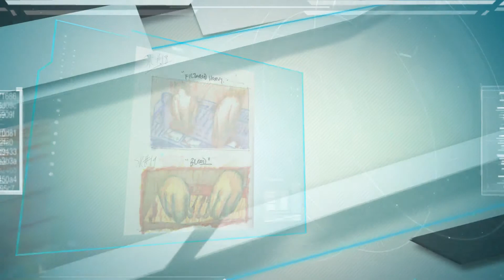"Rising Tide" » dattrax (Strictly House MicroMix)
Come share in our passion with over 170+ full house mixes to scan, listen, download, or share with other fellow HouseHeadz!

Thank you for the support and for visiting us! Much appreciated! More 'Strictly House' mixes to come!!

We're BEYOND FANATICAL about HouseMusic!!! Always Fun, Tech-Infused Funkiness with Beat-Oriented Thump & Aggressively Laced Vocals Mixed into Multi-Genres of HOUSE!
'Strictly House'. always dattrax.

Want some cool house music t-shirts for yourself, a house music friend, or as a gift?? Check out dozens of designs, colour choices and clothing types:

For Local Toronto GTA, across Canada, or Global Bookings:
*Added the brackets to not get scrapped and spammed by bots.

Come check out our amazing Facebook Group of over 400 Toronto House DJs with over 4,000 house mixes of various sub-genres!! House Music baby!!!

All Tracks can be purchased on Beatport.com or Traxsource.com